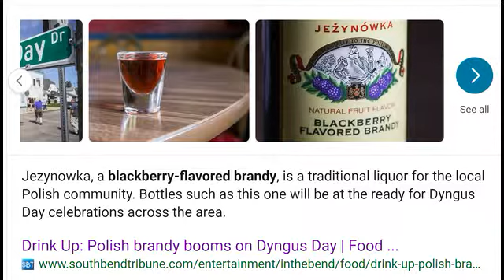Bak's Blackberry Flavored Brandy from Poland (Jezynowka)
Comments welcome. I respond to everyone. Drink responsibly. 🍸🥃🍹

💰 This channel is not monetized, buying my books either print or kindle (as I work in a law firm by day and am a writer at night with a quick change in phone booth) is the best way to support this channel. Search my name via Amazon worldwide and other online sellers, including your local bookstore, or see my website.